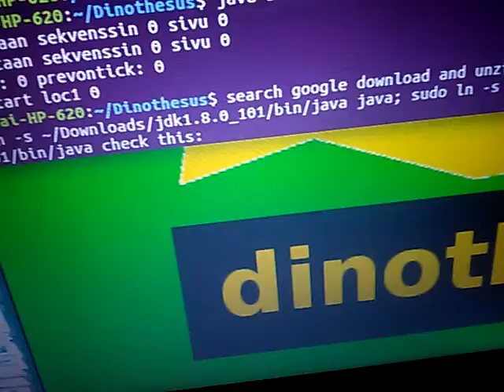UBUNTU AND DINOTHESUS VIDEO .